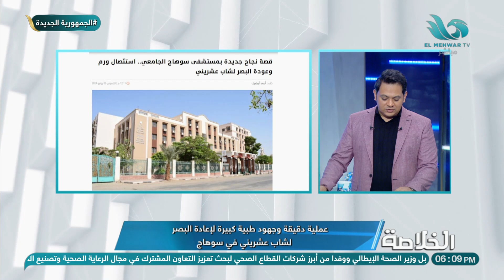الحلقة الكاملة من برنامج - الخلاصة - 6/6/2024